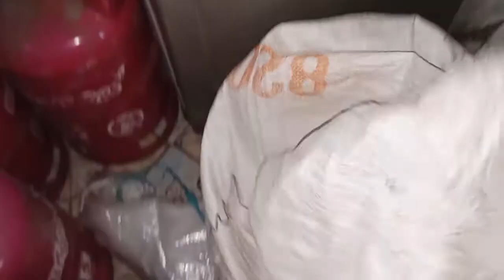PERTAHANKAN APA YANG TELAH MENJADI CIRI KHAS DARI TOKO KITA || TOKO SEDERHANA || CISOMPET GARUT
PERTAHANKAN APA YANG TELAH MENJADI CIRI KHAS DARI TOKO KITA || TOKO SEDERHANA || CISOMPET GARUT. Ciri khas toko yang membuat kita berbeda dengan toko yang lain, yang membuat toko kita dicari dan didatangi pelanggan.

Toko sederhana dari dulu samapi kini selalu menydiakan : Arang kayu, huut dan es batu, Itulah ciri khas dari toko kami yang senantiasa pembeli datang kembali.